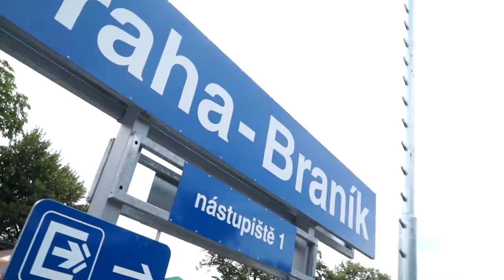Pavel Pravda 50 let